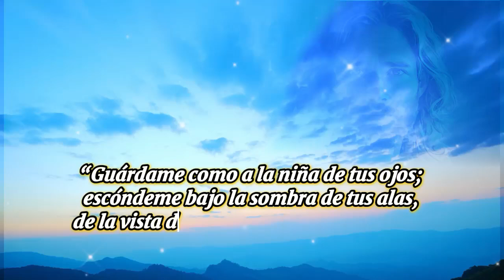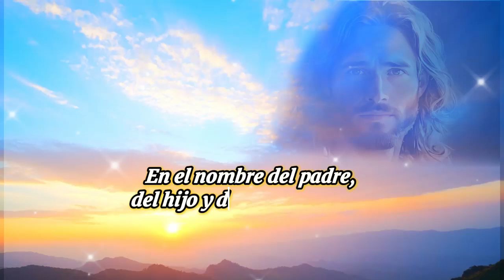Oración de la Mañana del día Viernes 13 de Septiembre de 2024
Gracias señor por este hermoso día que viviré hoy, en el nombre del padre, del hijo y del espíritu Santo, Amén 🙏